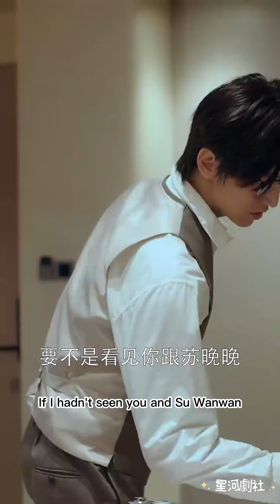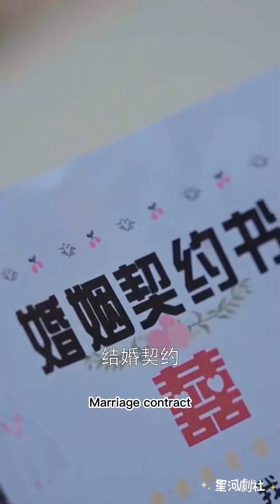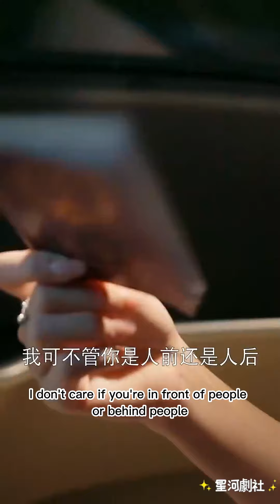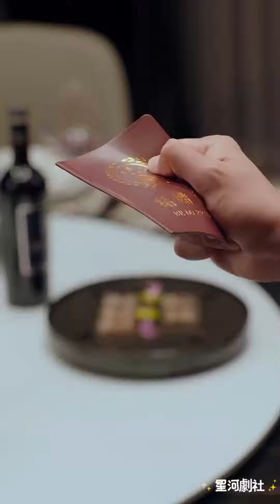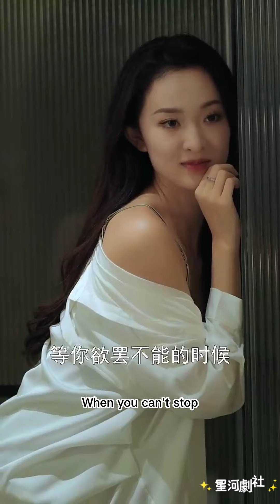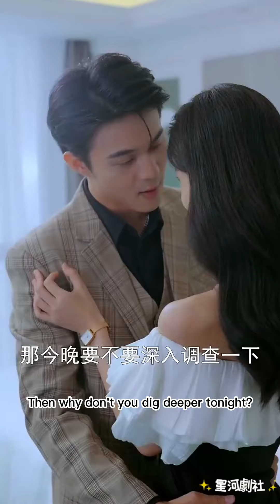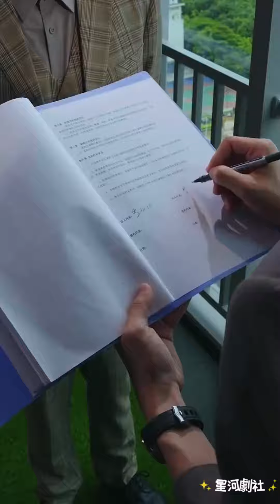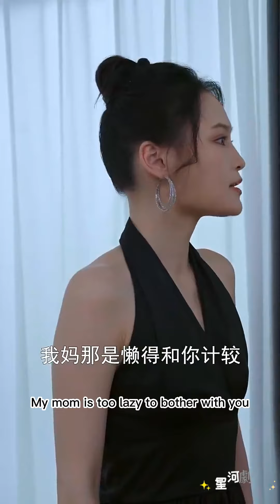苦情劇窩囊女主角姜南兮，被養母趙淑芬押給季家償債。季雲川留她下來，卻凌辱她，季母和妹對她為難，白月光更是毀她清白。《穿剧中我替窝囊女主战翻全场》短剧